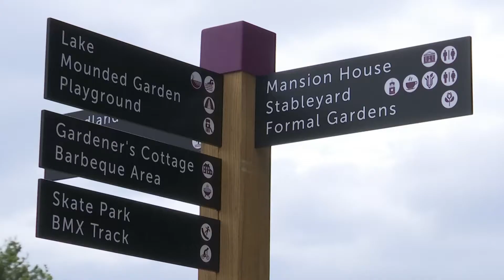Olive's story adventure in Beckenham Place Park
This story submission to our Beckenham Place Park prize draw is fantastic!
In fact it is so fantastic we've put it on our youtube channel.  We hope Olive's film will inspire other young people to create stories

You can still submit a story until 5th November.

Written, Directed and Starring Olive Egan, Age 8 from Lewisham